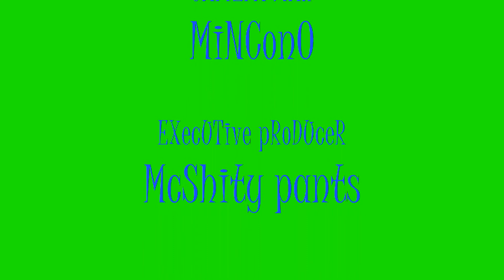trampoline tricks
lol me doing tricks on a trampoline